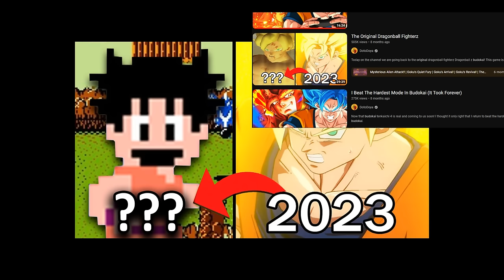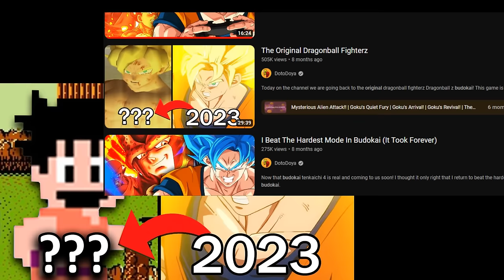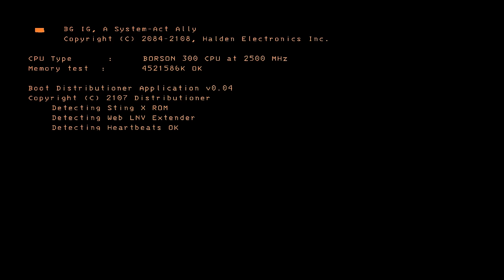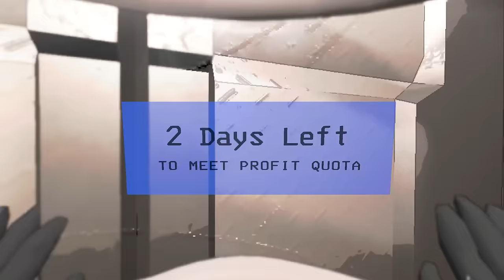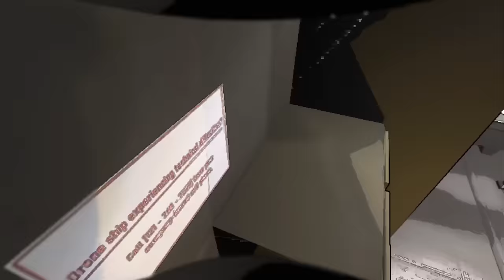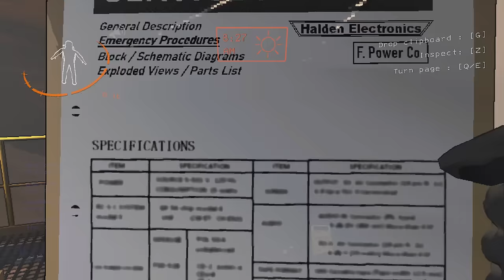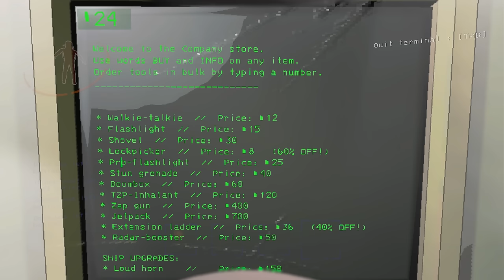DotoDoya Stream 11-25-2023 | I wish I were a gamer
0:00 - Yu-Gi-Oh! Master Duel
38:47 - Lethal Company